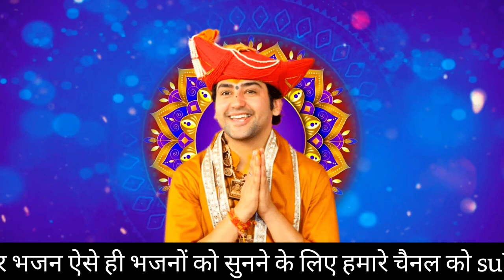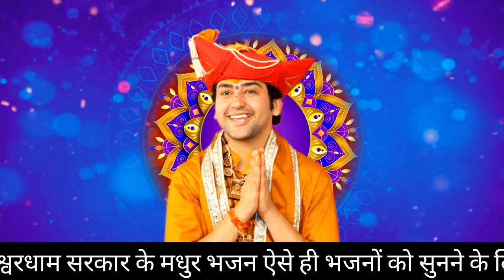बागेश्वर धाम सरकार के मधुर भजन 2023| Bageshwar dham Balaji bageshwar dham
बागेश्वर धाम सरकार के मधुर भजन | Bhageahwar dham Balaji
bageshwar dham
bageshwar dham sarkar
20 april 2023 full episode 246 | bindiya sarkar
bageshwar dham dekho
bageshwar dham shri hanumant katha
bageshwar dham sarkar darbar
katha live bageshwar dham
bageshwar dham live katha
bageshwar dham maharaj live katha
bageshwar dham mandsaur
begeshwar dham sarkar live katha
bageshwar dham hanumant katha patna live
shri hanumant katha live mandsaur madhya pradesh
Keejo Kesari Ke Laal Hanu..
Sawan Ke Mahine Mein Shi..
Live